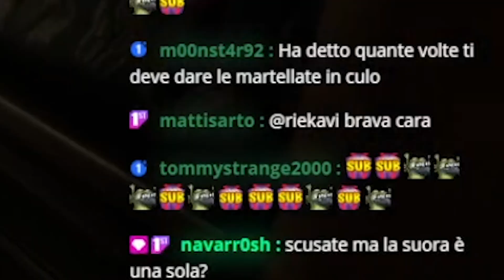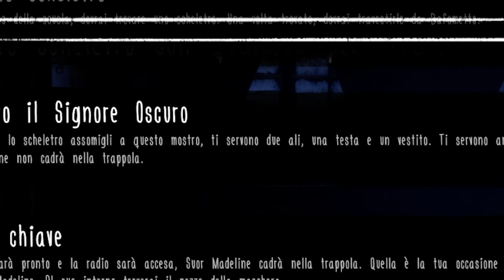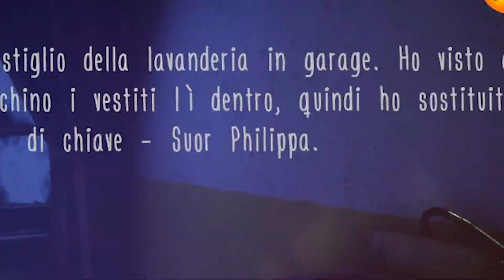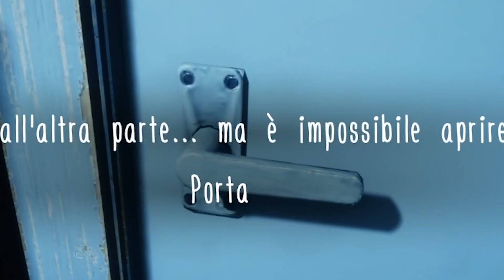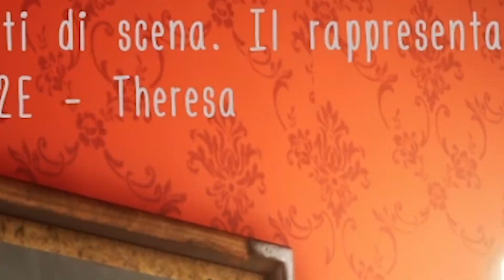MADLINE ti prego LASCIAMI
Veniamo mandati in questo collegio come vacanza dai nostri genitori... ma si scopre essere un posto da incubo con una suora fuori dal comune, riusciremo a sfuggire?

Editor Video: @cavatappii